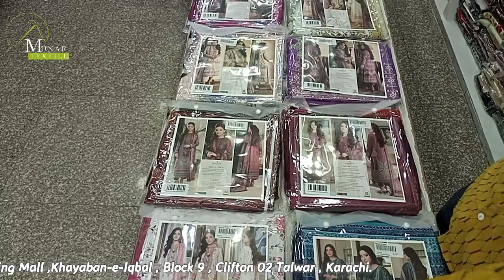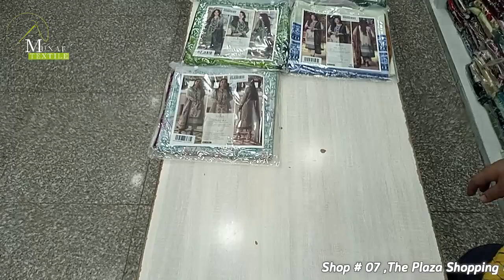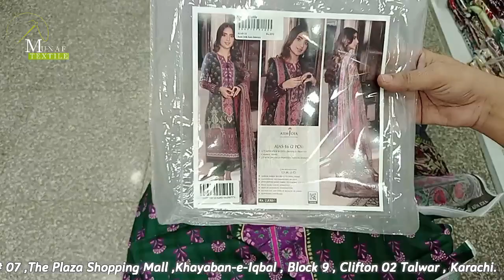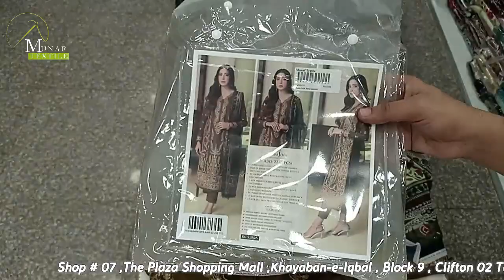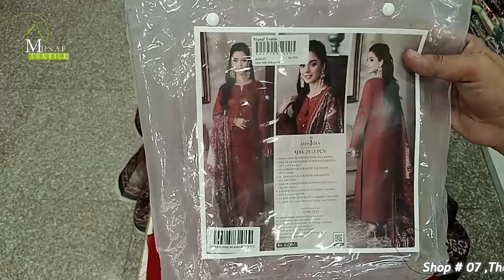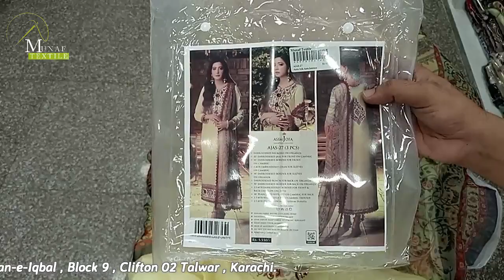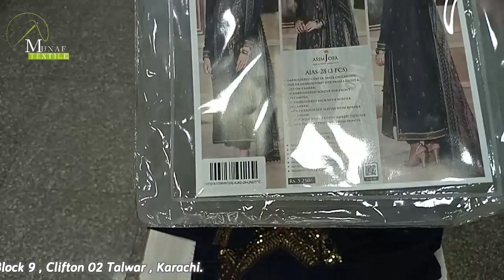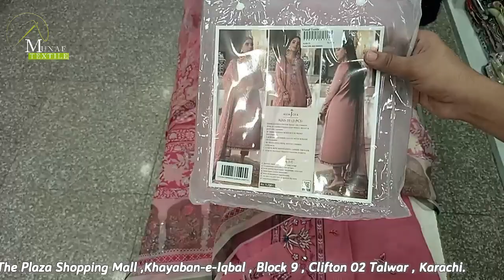𝐀𝐒𝐈𝐌 𝐉𝐎𝐅𝐀 𝐀𝐒𝐑𝐀 𝐈𝐍𝐓𝐄𝐑𝐌𝐈𝐗 𝐂𝐎𝐋𝐋𝐄𝐂𝐓𝐈𝐎𝐍'𝟐𝟑